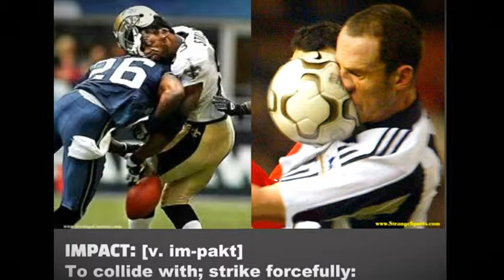Brace for Impact Music By: Decyfer Down Title: Crash